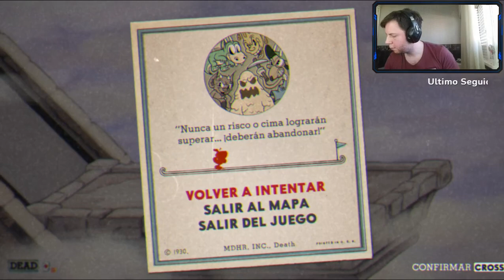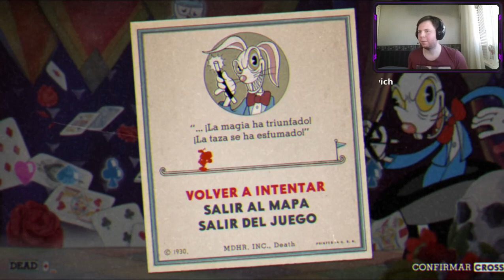El ultimo del año!!! - Cuphead #5